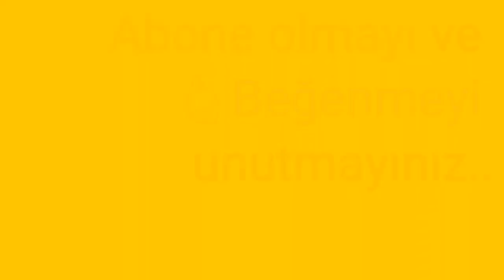Besni ilçesi kuş bakışı görüntüsü